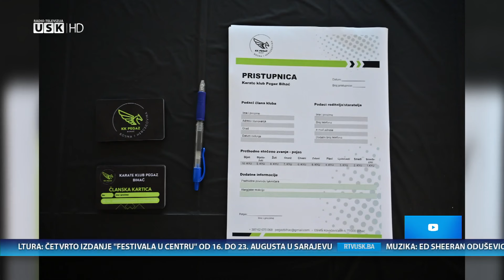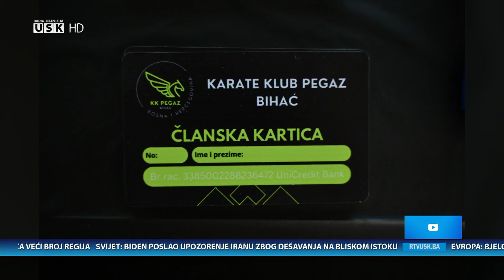'Nedjeljom zajedno' – gosti Aldin Mahmutović i Muhammed Murtić, treneri KK Pegaz Bihać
Proteklo je nekoliko dana od prvog i svečanog treninga novoosnovanog sportskog kolektiva KK „Pegaz“ Bihać.
Bihać, 11. augusta - Nakon što su prikupili takmičarsko, a potom i trenersko znanje, u svome Gradu krenuli su u priču odgajanja i treniranja mladih generacija. Aldin Mahmutović i Muhammed Murtić, gosti su emisije Nedjeljom zajedno.